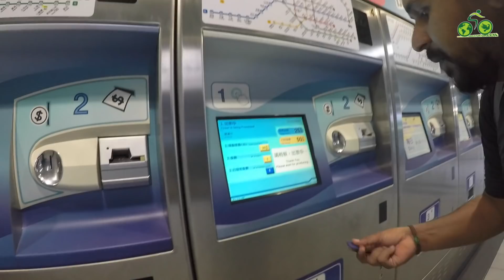Exploring Taiwan || Cycle Baba || Ep 33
Taiwan is awesome! This is our first travel vlog from Taipei in 2018 and we can honestly say it was such a great day. .. wow!
all vlogs in 3 parts
पूरी जानकारी के लिए पूरा वीडियो देखे

GRamin GPS